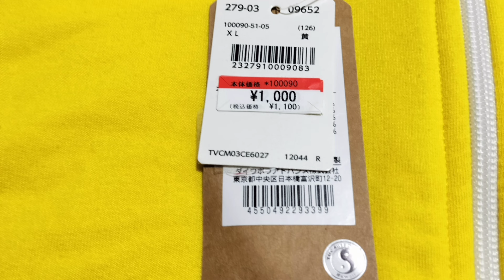【イオン購入品】半額コーナーを発見！お得なカットソーに文具を購入しました！